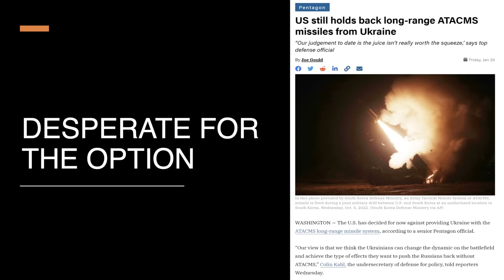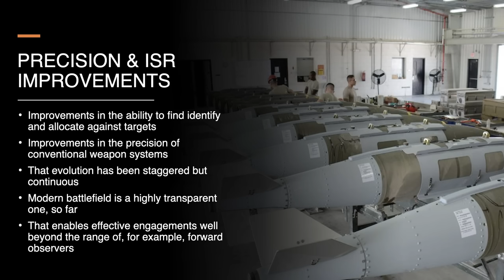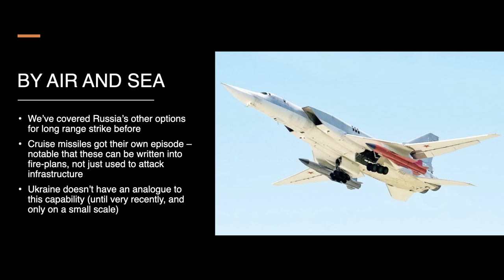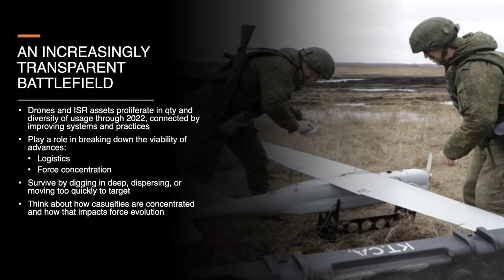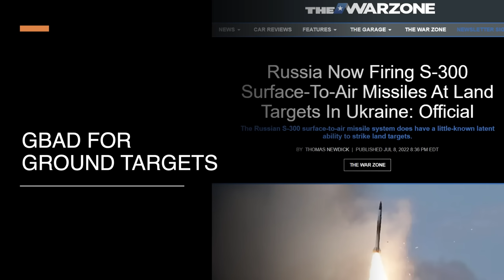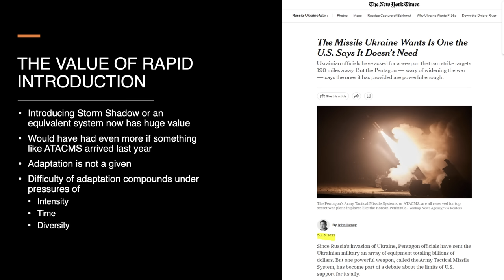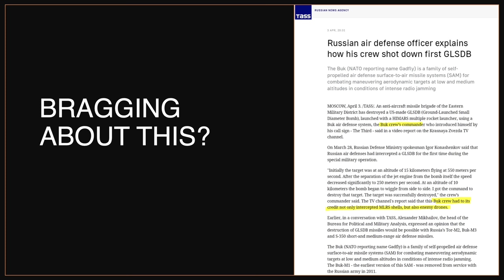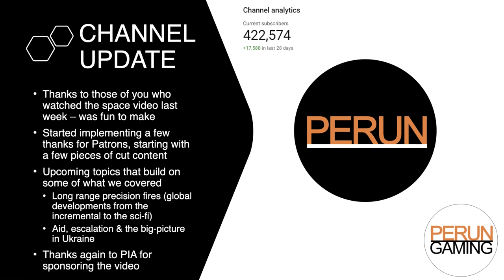Storm Shadow & Long Range Weapons in Ukraine - Russian adaptations & Ukraine's growing capabilities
Frontlines in Ukraine often move only slowly - but that does not mean the war is being fiercely fought day by day. Often this takes the form not of territory taken, but of exchanges of fire either over the frontlines or, critically, against operationally or strategic targets behind the lines.

For nearly a year, Ukraine relied primarily on HIMARS and M270 to counterbalance Russia's advantage in longer ranged weapon systems, but successive Russian defensive adaptations (including pushing targets out beyond GMLRS range) mean that these systems are not always viable answers to Ukraine's pressing military needs.

The arrival of British Storm Shadow missiles presents a step change in Ukraine's long range capabilities. Today I look at how that aspect of the war has evolved, the significance of the Storm Shadow system, and how Ukraine's allies are steadily building its ability to fight at Operational ranges using this and other systems.  In that context it becomes clear that Storm Shadow is not a war winner or 'game changer' but that it does represent a major step forward in capability for Ukraine.

Caveats/Comments & Corrections:
As this is a topic covering ongoing (and some particularly recent) events in Ukraine all usual caveats over uncertainty and information quality apply

At one point I refer to UK inventory levels of Storm shadow as being 800-1000. I had intended to refer to the number procured (I have no information on how many remain) and so the details on the slide should be deferred to over the audio there

I would also note that Russia has regularly made claims of shooting down Storm Shadow missiles over the last fortnight. These are difficult to assess, as shoot downs are both expected and technically possible - but should not be taken as given in my view given Russia's record of overclaiming

Sources, reading & notes:
Thanks as always to featured twitter accounts and OSINT aggregators

RUSI - Russian tactics in the second year of its invasion of Ukraine

Reporting on 9M544 and 9M549 rockets used in UA

Timestamps:
00:00:00 — Long Range Weapons in Ukraine
00:01:35 — What Am I Talking About?
00:03:59 — Long Range Fires & Target Brackets
00:14:30 — The Balance of Equipment
00:22:42 — The Long-Range Fight So Far
00:30:17 — Russian Fires & Evolution
00:36:25 — Russian Defensive Adaptation
00:43:24 — Answering The Question
00:54:29 — Evolution In Ukraine
01:04:09 — Global Interest
01:08:33 — Conclusions
01:09:39 — Channel Update